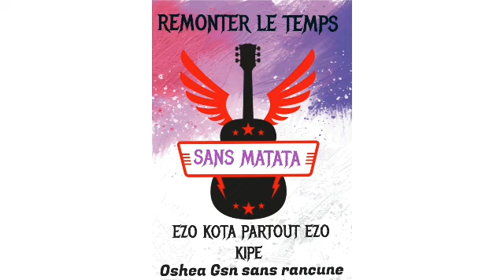Maestro Show reçois O'shea a Ndimi NAZA, KABLACK à Boyi HERITIER WATA MOTO NA TEMBÉ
Émission 100% Maestro Show reçois O'shea L'homme de Remonter le Temp ancien Ceinture d'HERITIER WATANABE
👻lhommekilfo
Fbk Shaggy El Maestro Officiel
SANS POLÉMIQUE